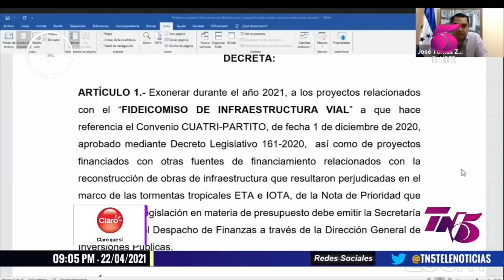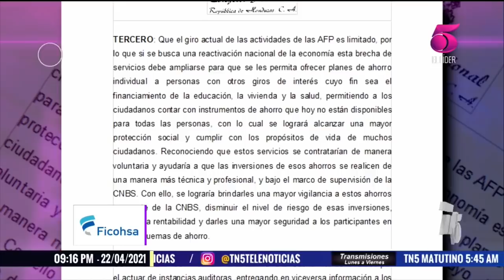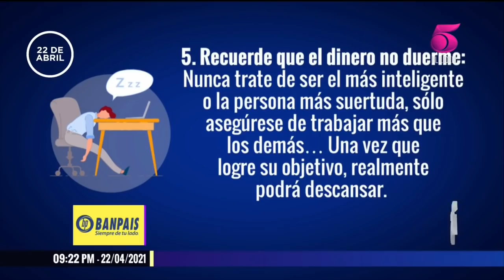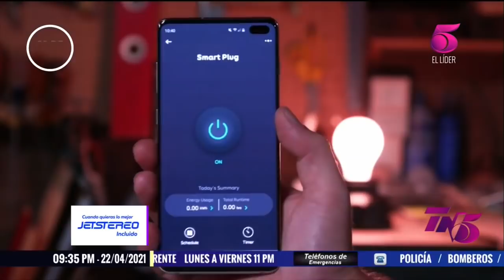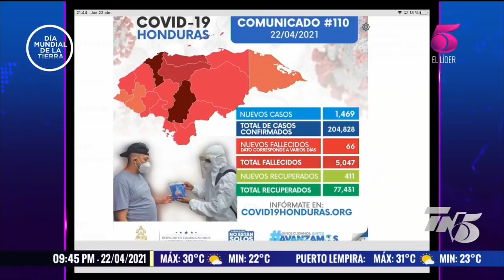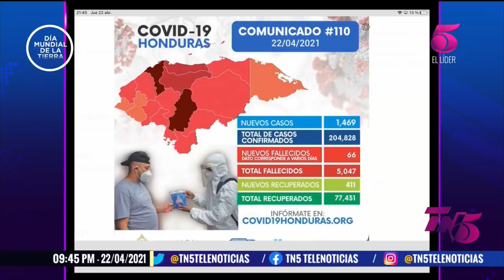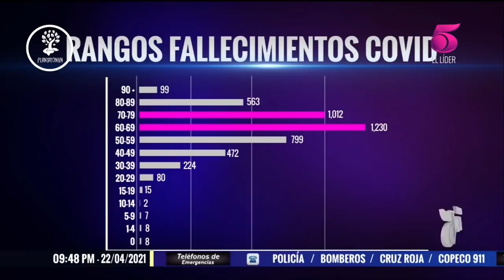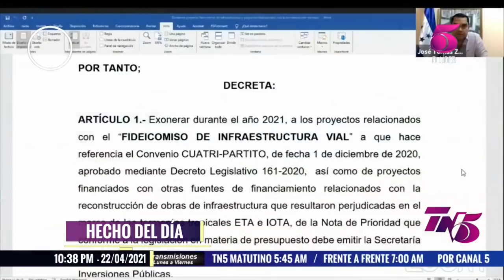TN5 Estelar - 22 de Mayo